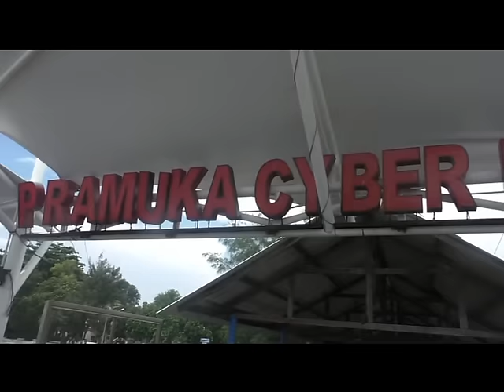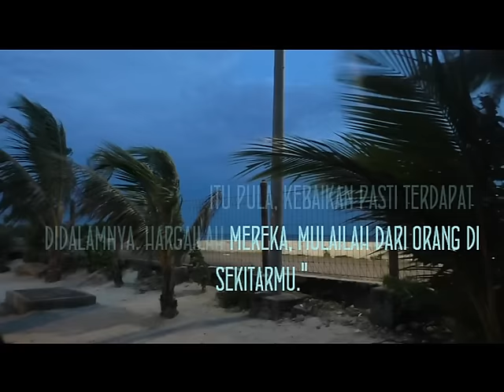Film Dokumenter Pulau Seribu: Potret Lain Jakarta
Created by Group One of At-Taufiq Junior High School Student.

This is our project for Qualitative Research at Pulau Seribu. This short movie is about Social life and Livelihood in Pulau Seribu.

Thanks!